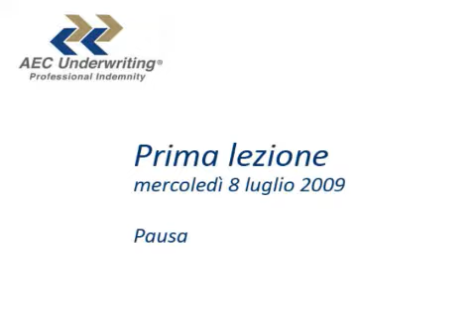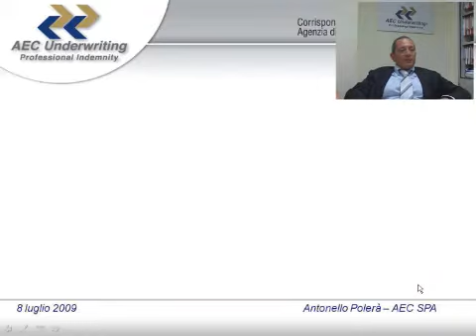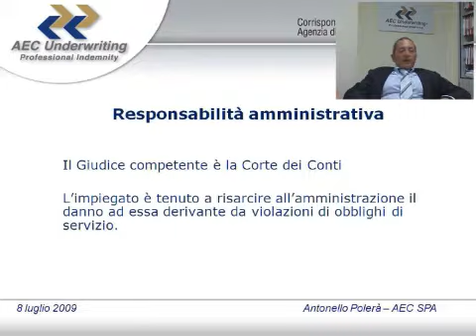AEC Piccoli Comuni - 2° Parte R. Martorelli + A. Polerà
Presentazione di Rolando Martorelli della mattinata di aggiornamento professionale legato al Programma Assicurativo per i Piccoli Comuni d'Italia ed introduzione alle soluzioni assicurative dei Lloyd's per gli Enti Pubblici e per gli Amministratori ed i Dipendenti della Pubblica Amministrazione di Antonello Polerà.